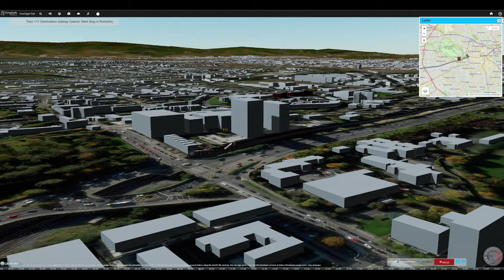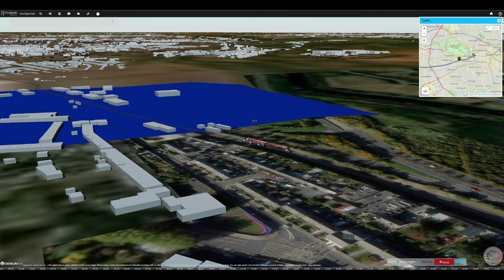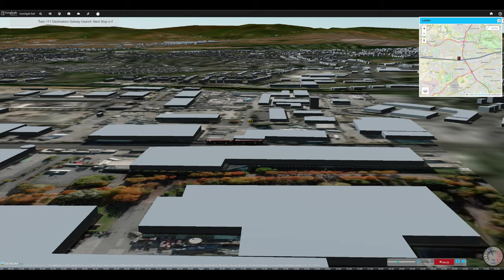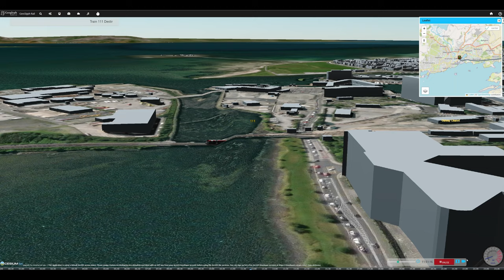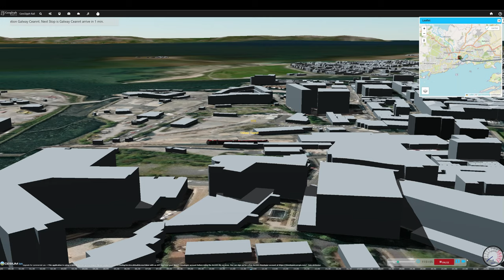4K Train simulation of Irish rail (Iarnród Éireann) from Dublin to Galway.( 4K UHD )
Online train simulation

Iarnród Éireann or Irish Rail, is the operator of the national railway network of Ireland. Established on 2 February 1987, it is a subsidiary of Córas Iompair Éireann (CIÉ). It operates all internal InterCity, Commuter, DART and freight railway services in the Republic of Ireland, and, jointly with Northern Ireland Railways, the Enterprise service between Dublin and Belfast. In 2019, IÉ carried 50 million passengers, up from 48 million in 2018, and a record peak.

00:00 Dublin Heuston
36:41 Portarlington
53:16 Tullamore
1:01:48 Clara
1:24:31 Athlone
1:41:01 Ballinasloe
2:05:25 Athenry
2:14:06 Oranmore
2:23:48 Galway Ceannt